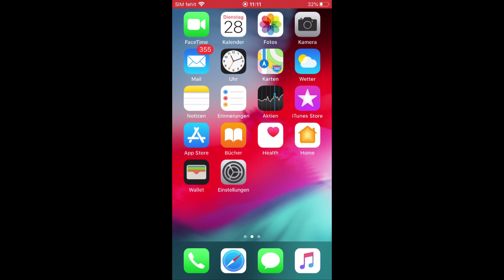iPhone: So ändern Sie Siris Stimme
So wechseln Sie Siris Stimme auf einem iPhone.